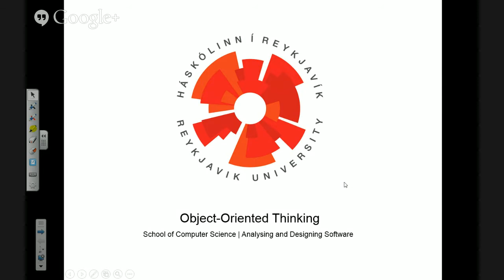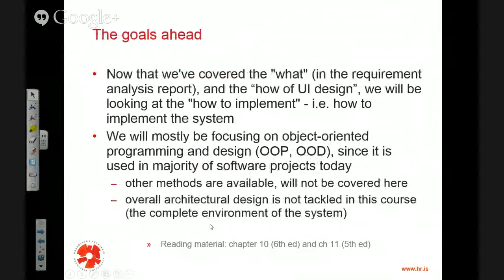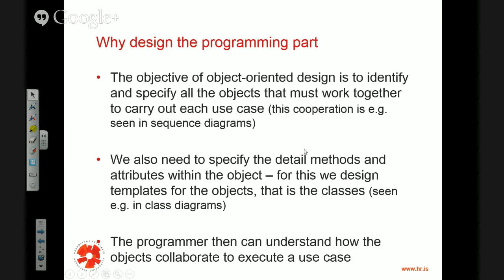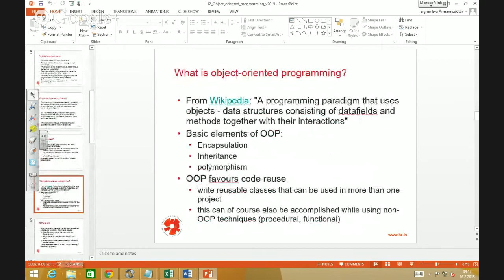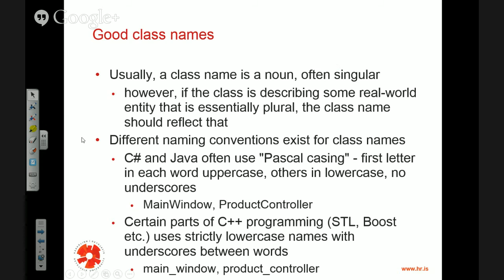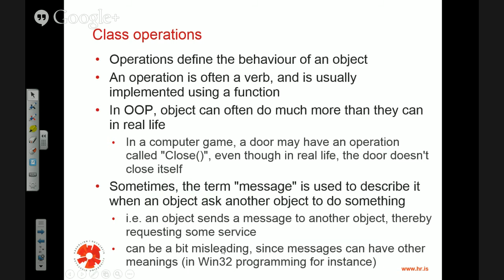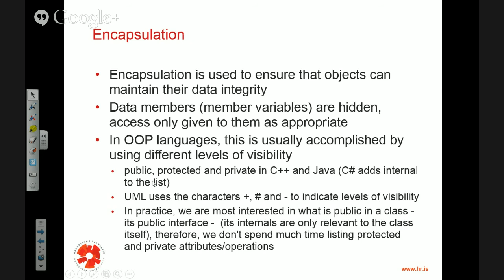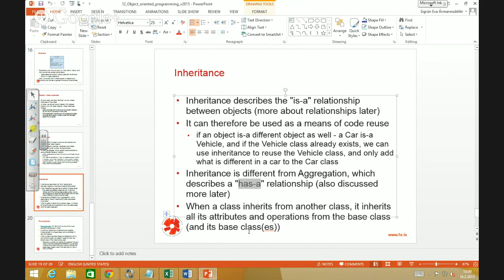GHOH_12_ObectOrientedThinking